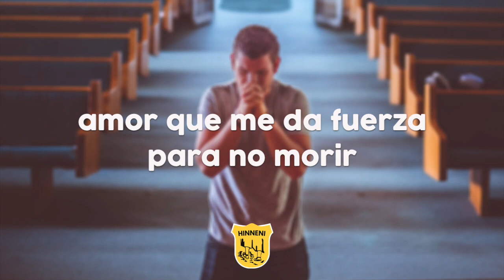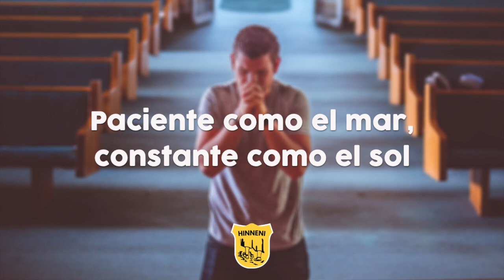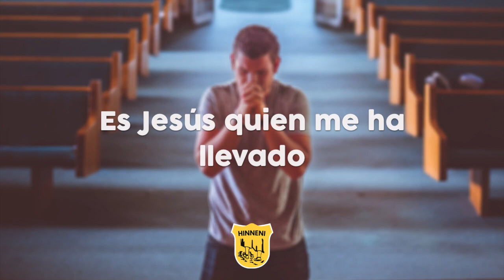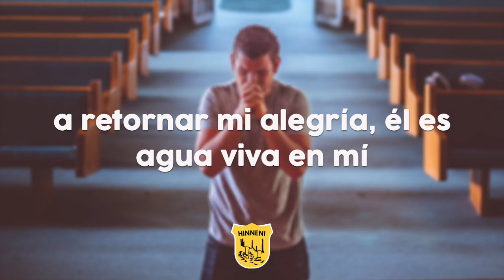Es Jesús - Coro Laudes Deo | Álbum Sígueme | VideoLyrics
Escucha el Álbum completo de "Sígueme" en todas las plataformas musicales.
Búscanos como "seminario de chihuahua".

ACORDES DEL CANTO

           Sol
En ocasiones bien
    Mim
a veces sin sentir
        Do               Lam                  Re7
buscando caminar mejor que ayer.

Mi vida va con Él
y Él es el amor
amor que me da fuerzas para no morir.

       Sol
Es Jesús quien me ha cambiado
       Mim
es Jesús quien me ha salvado
          Do
si mi ser desfallece
          Re7
su presencia me da vida.

Es Jesús quien me ha llevado
es Jesús quien ha empezado
a retornar en mi alegría
Él es agua viva en mí.

Sol Mim    Do    Re7           Sol
Uh, uh, uh, Él está siempre aquí.
Paciente como el mar
constante como el sol
brillante como las estrellas es Jesús.

No hay tiempo para Él
no hay día en especial
minuto tras minuto
Él está siempre aquí.

Integrantes:
Voz: Francisco Rey
Guitarra: Luis Peña
Bajo: José Ángel Contreras
Teclado: Ricardo González
Batería: JDValenz
Percusiones: Orlando Castillo